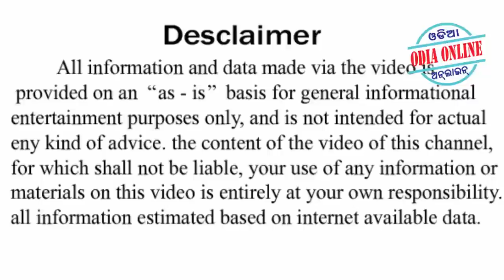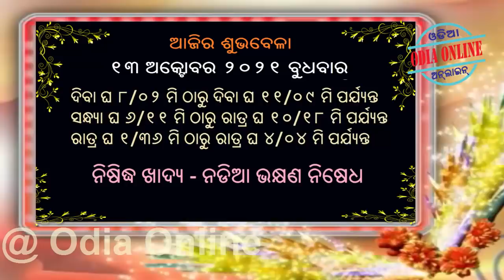Ajira Rashifala | 13 October 2021 | ଆଜିର ରାଶିଫଳ ସମ୍ପୂର୍ଣ 12ଟି ରାଶିର ଭାଗ୍ୟ | Today Horoscope